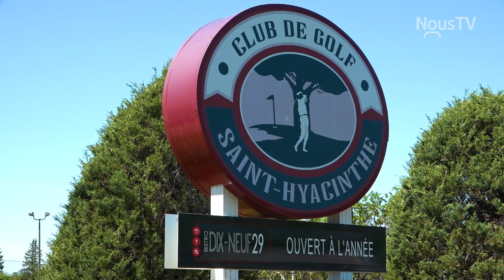Les golfeurs de retour sur les terrains de golf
Les golfeurs étaient nombreux la semaine dernière à aller frapper des balles au Club de golf Saint-Hyacinthe.